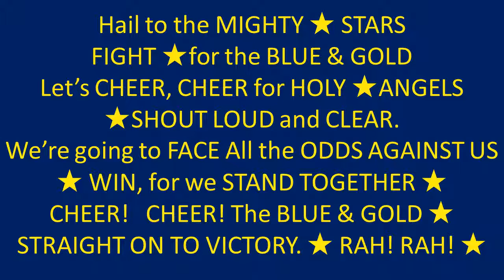Academy of Holy Angels School Song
Hail to the mighty stars, fight for the blue & gold
Let's cheer, cheer for Holy Angels, Shout loud and clear
We're going to face all the odds against us, Win for we stand together
Cheer! Cheer! The blue & gold straight on to victory. Rah! Rah!